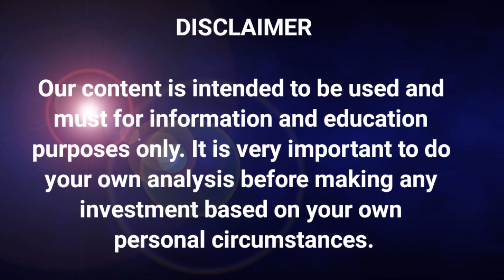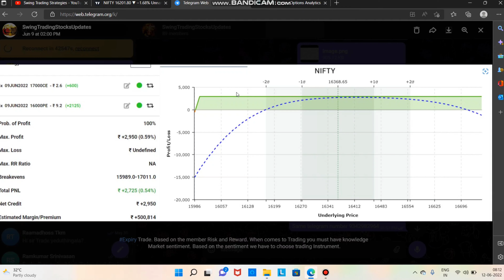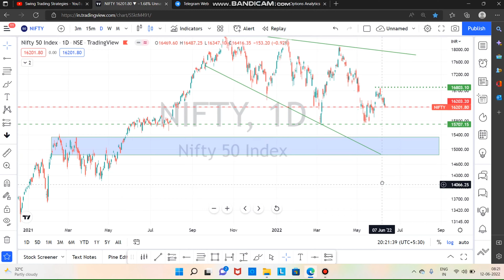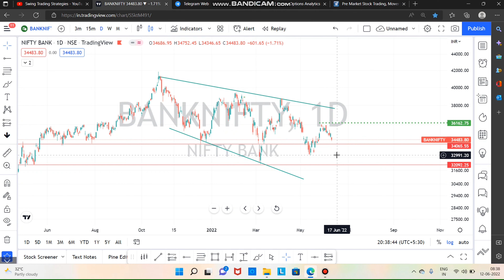Nifty50 and bank nifty levels for tomorrow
Invest and trade with Kite by Zerodha, India’s largest retail stockbroker. Open an account now.

Swing Trading Strategies Trading view Account ( follow this for Breakout stocks Notifications )

Explained about the Technical Analysis of Nifty and Bank Nifty through Price Action Method in Tamil .